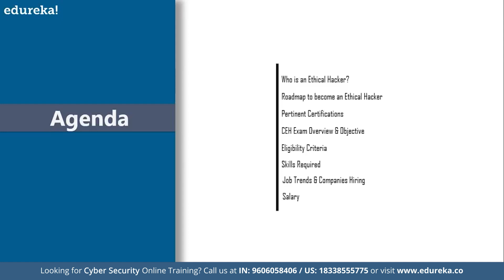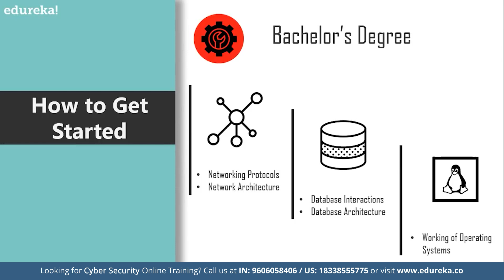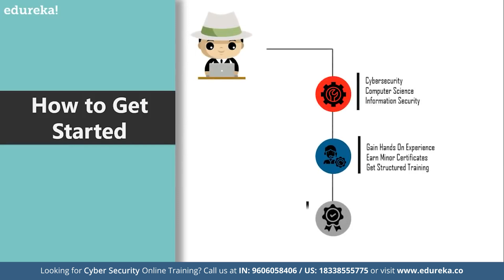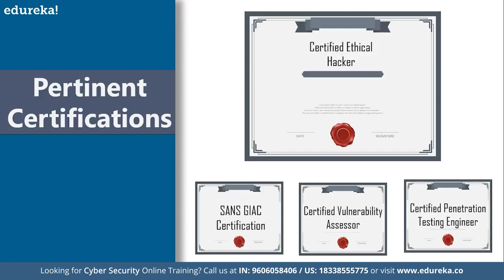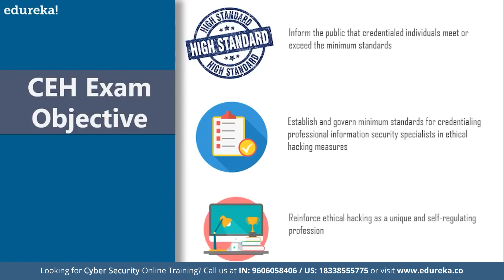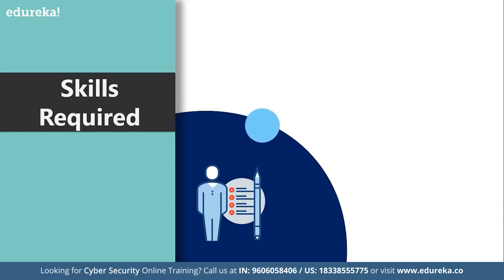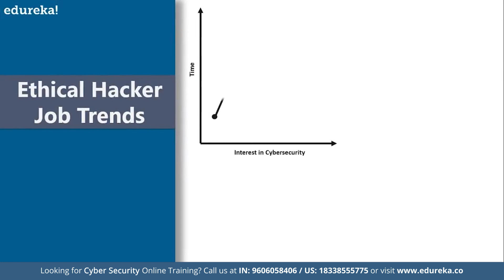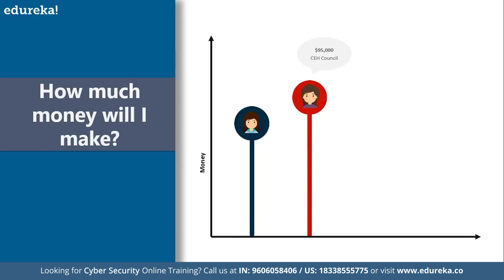How to Become an Ethical Hacker | Ethical Hacking | Ethical Hacker Salary | Edureka Rewind - 3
This edureka session on "How to become an ethical hacker", covers all the basic aspects of becoming an ethical hacker. It establishes the concepts like roles, responsibilities, skills, salaries and even trends to get you up to speed with hacking. The following topics are going to be discussed throughout the course of this video:
0:00 Introduction
0:49 Who is an Ethical Hacker?
1:14 What does he do?
1:44 How to Get Started
3:17 Train Yourself At edureka!
4:55 Pertinent Certifications
5:54 Overview
6:47 Objective
7:13 Eligibility Criteria
8:06 Skills Required
10:47 Ethical Hacker Job Trends
11:20 Companies
11:53 How much money will i make?

Cybersecurity is the combination of processes, practices, and technologies designed to protect networks, computers, programs, data and information from attack, damage, or unauthorized access. In this best Cyber security training Course, you will learn about the aspects of Cyber security from defensive as well as offensive side, along with the methodologies that must be practiced, ensuring information security of an organization.
Why learn a Cyber security course?
As breach after breach hits the headlines, it is clear that organizations need more professionals focused on cybersecurity
Some studies suggest that there has been a whopping 94% growth in the number of cybersecurity job postings in the last six years
Therefore, cyber security learning is very important as it protects the data from being hacked and misused, it also protects our system from external attacks and so on